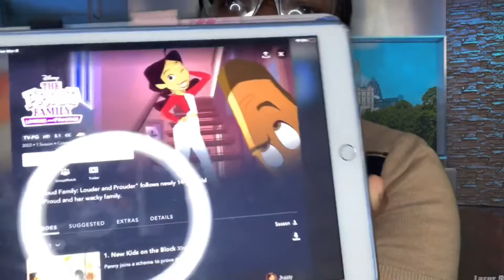I’m Back, Russia and Ukraine, Arthur , Johnny Brown, The Courtship , Proud Family , Amanda Bynes